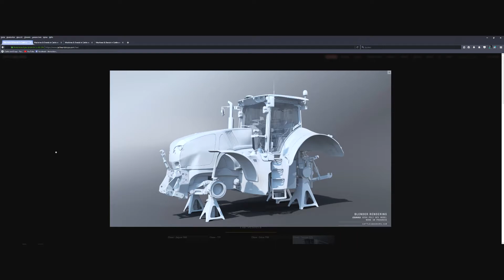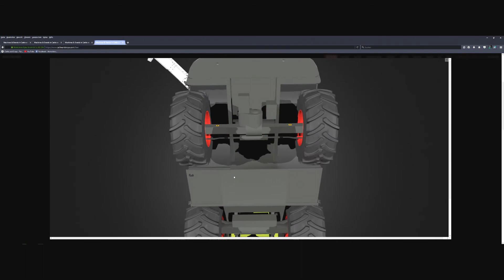Cattle and Crops Infoupdate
Ein kleines Infovideo zum kommenden Maishäckselupdate von Cattle and Crops